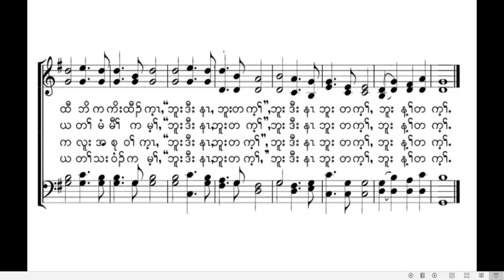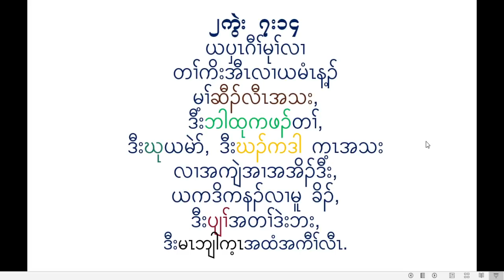March 12 Dawn prayer